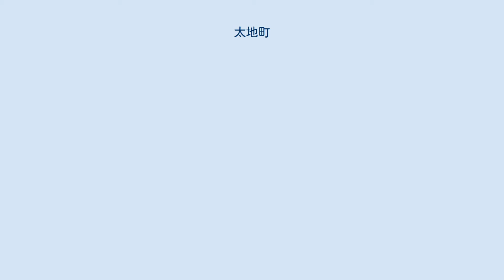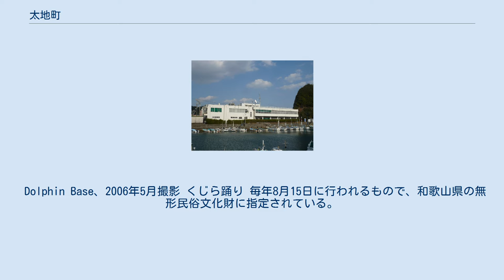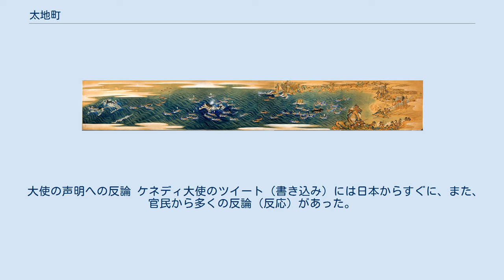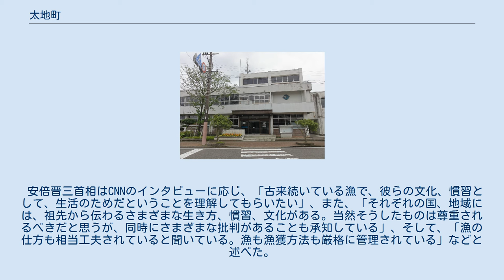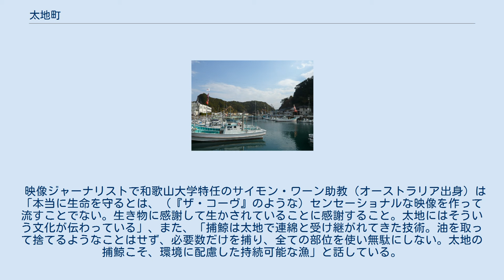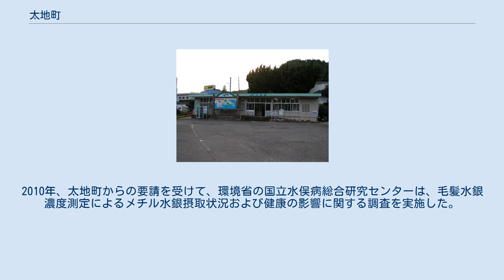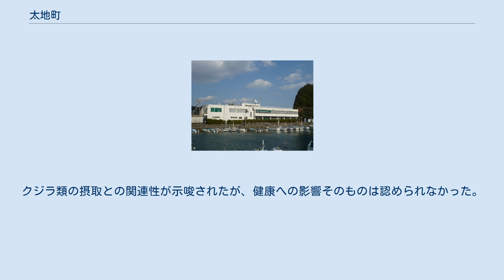太地町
太地町役場正面 太地町役場。
太地港側から 太地町、太地漁港 太地町（たいじちょう）は、和歌山県東牟婁郡に属する町である。
 昔から捕鯨で全国的に知られた町であり、日本の古式捕鯨発祥の地と言われる。
この町は周辺の町村が合併を繰り返す中、1889年（明治22年）に太地村と森浦村が合併した当時のまま残っているため面積が和歌山県で一番小さく、その全域が海と那智勝浦町に囲まれている。
 太地町は熊野灘に突き出た二股の崎に位置しており海岸線はリアス式、森浦湾と太地湾のため森浦・太地と2つの良港に恵まれた。
太地湾の奥には太地町の主集落太地があり、漁港の町として大規模な集落が発展している。
森浦湾の奥にも森浦集落があるが、こちらは至って小規模なものである。
紀伊半島の南西部の南方に位置しており、気候は温暖である。
なお、当町の北方にして那智勝浦町の南部、JR湯川駅附近の海岸に当たる場所には、当町の大字太地に属する小字夏山（なつさ）が飛び地として存在する。
 川：与根子川 太地町の方面。
右側に太平洋がある。
 太地における捕鯨の歴史は、1606年（慶長11年）に和田家一族（豪族）の和田頼元が外来の漁師などと共に原始的な捕鯨技術の開発を行い、太地浦を拠点として組織的な捕鯨を行ったのが始まりで、和田一族を中心として5つの刺手組という捕鯨団体のようなものが形成されていた。
その後、1675年（延宝3年）に三代目の和田頼治が鯨を網に追い込んでとる網捕法（網掛突捕法）という方法を発明すると、今度は和田一族統制の下太地村一村で大きな鯨方を形成するに至り（最盛期には捕鯨従事者が1,000人ほどいたと言われる）、これが200年近く続いた。
太地では親子鯨を捕らないという独特の習慣もあった。
しかし1878年（明治11年）に捕鯨中の事故により百名以上の死者を出す大背美流れが起こったため、この鯨方も崩壊した。
 太地が再び捕鯨の町となるのは25年ほど経った日露戦争後のことである。
近代的な大資本による捕鯨基地として多くの船で賑わい、鯨体の処理場や鯨を缶詰にする工場もでき、太地は再び捕鯨産業が盛んになった。
遠洋捕鯨船の乗組員としても、多くの太地町の出身者が活躍した。
小型鯨類のゴンドウクジラなどを対象とし、捕鯨銃を使う沿岸捕鯨も明治時代の末には非常に盛んになった。
ゴンドウクジラ漁はテント（天渡）船（動力式の小型キャッチャーボート）を利用した捕鯨銃や銛による突き取り漁となり、また北日本沖でミンククジラを対象として操業する沿岸捕鯨の拠点でもあった。
しかし遠洋捕鯨は、資源の枯渇などから国際捕鯨委員会 (IWC) を中心とした規制が進み、最終的には商業捕鯨モラトリアムにより、資源状態に関わらず全面停止となった。
これにより1988年には太地でも、沿岸のミンククジラ漁を含むヒゲクジラ商業捕鯨が中断されるに至った。
以後は、捕鯨砲を用いてゴンドウクジラ類やツチクジラを捕獲する小型捕鯨業と、追い込み網漁などの「いるか漁業」だけが行われ、また、追い込み網漁に関しては他地域での衰退もあり、太地は、日本国内で大規模な追い込み網漁が残った唯一の町となった（ここで言う「いるか」はゴンドウクジラやイルカなどの「小型鯨類」を指す）。
また、かつては頻繁に行われた小型鯨類の突きん棒漁業も現在はごくわずか行われる。
また当地に、日本で最後に残るイルカの追い込み網漁が、他国から動物福祉の観点から非人道的と批判を受けることもあったが、イルカ漁を支持する国民が多くおり、日本国政府はイルカ漁は日本の伝統文化だと説明し、2014年に閣議決定した。
 「くじらの町」と称し、1969年に太地町立くじらの博物館を建設し、また鯨を目玉とした観光の振興への取り組みが見られる。
太地町には漁業協同組合直営のスーパーマーケットもあり、鯨肉も売られている。
また、町章はクジラ、町のマスコットキャラクターはゴンドウクジラである。
クジラや、ゴンドウクジラ、イルカを用いた料理が幾つも伝わる。
 『古式捕鯨蒔絵』、太地 2010年のデータでは である。
 くじらの町である。
古来から捕鯨が盛んな地域であり、ゴンドウクジラなどを対象にした沿岸捕鯨が行われる。
町の税収の3割は捕鯨からである。
 他、毎年の夏には「いけす」を設置して観光客がハナゴンドウなどの小型鯨類と泳げるようにするなど、捕鯨以外のクジラ資源の活用を行う。
また2010年代から、森浦湾を仕切って小型のクジラ目を放し飼いにし、観光客の誘致や鯨類の学術研...